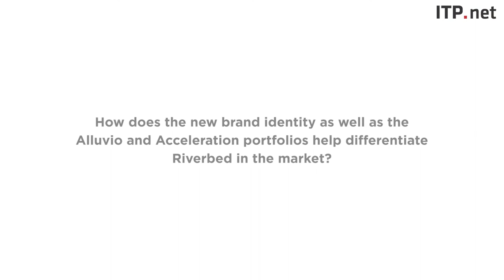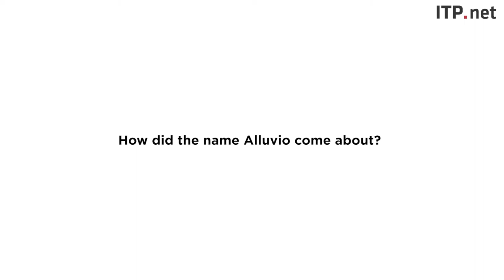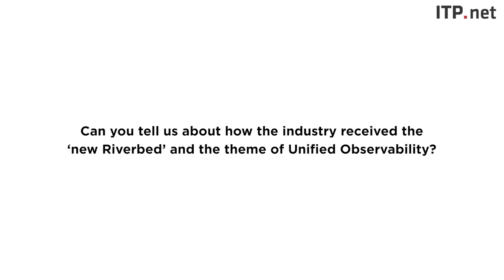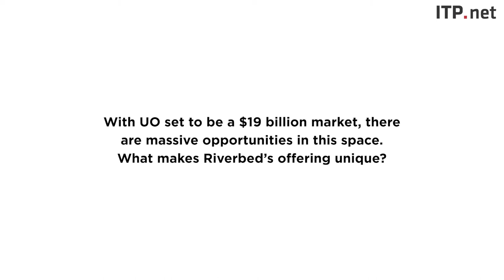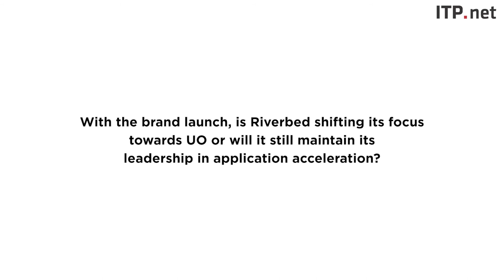How Riverbed is unifying data, insights and actions with unified observability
Dan Smoot, President and CEO, and Mena Migally, Regional Vice President for META at @riverbed, share insights into how unified observability (UO) can enable seamless digital experiences and discuss what makes the company's UO offering unique.